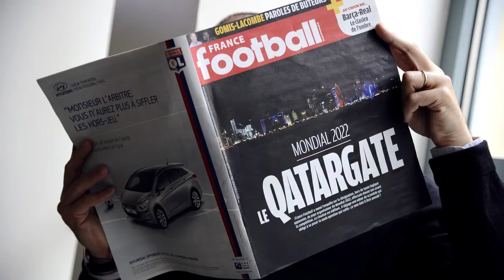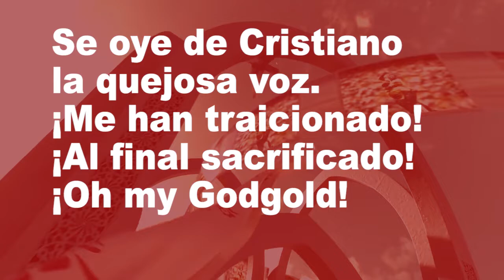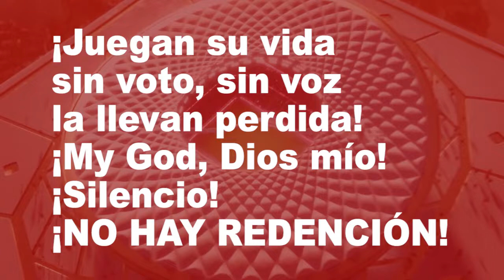Catar sin justicia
Una reflexión poética sobre lo que está sucediendo en Catar, con antecedentes y prolongaciones.